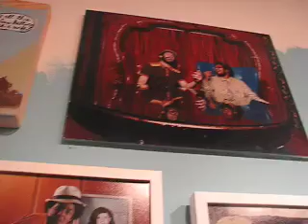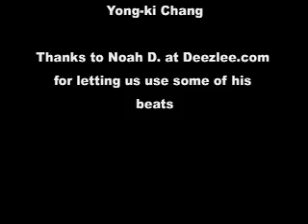Art Adventures_StereoSkateboards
Stereo Skateboards celebrates it's 15 year anniversary with a big party at 3131 Clement Street in San Francisco. I talk to the show curator Travis Jensen and Discuss the history of Stereo Skateboards with Jason Lee and Chris Pastras.